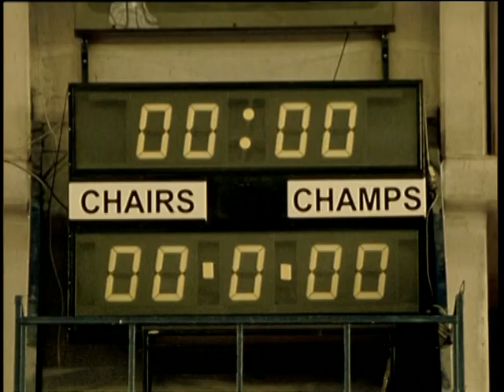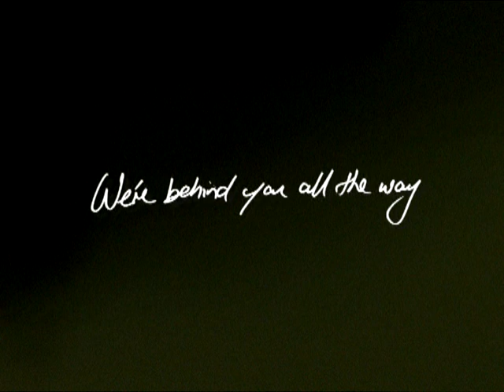Loeries 2009, Bronze, Experiential - Non Broadcast, Jupiter Drawing Room, Sasol, Chairs vs Champs